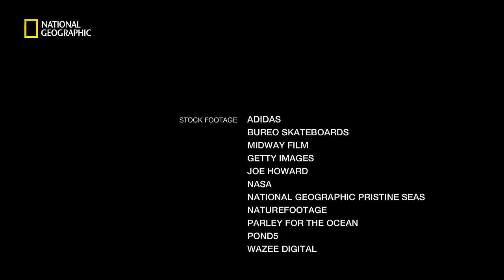How We Can Keep Plastics Out of Our Ocean | National Geographic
Plastic pollution poses one of the biggest known threats to the ocean, influencing all ecosystems from beautiful coral reefs to abyssal trenches, eventually accumulating in our own food. Learn more about how to upend the current system of produce-use-discard, and transition to a system which promotes reuse and repurposing of plastics.

Learn more about Pristine Seas and National Geographic Society's other work to explore and protect the planet: